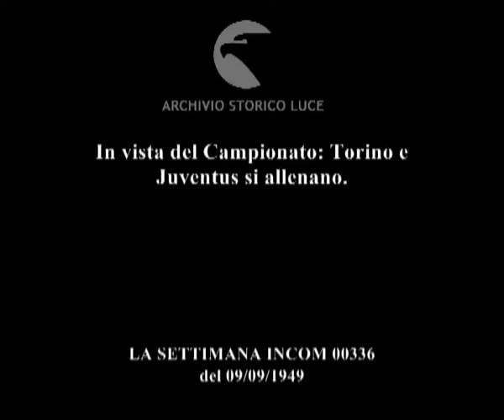In vista del Campionato: Torino e Juventus si allenano.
Descrizione sequenze:Sloan si pesa su una bilancia ; Moro sceglie degli abiti da un armadio accanto ad una commessa ; biciclette poggiate sui gradini degli spalti accanto uomini seduti ; calciatori discutono sul campo da gioco ; Santos salta alla corda ; calciatori saltano gli ostacoli ; De petrini fa dei palleggi di testa assieme al collega Nay ; giocatori schierati in riga corrono sul campo ; calciatori fanno esercizi ginnici sul campo di gioco ; presentazione dei giocatori ; tiro in rete di Martino ;